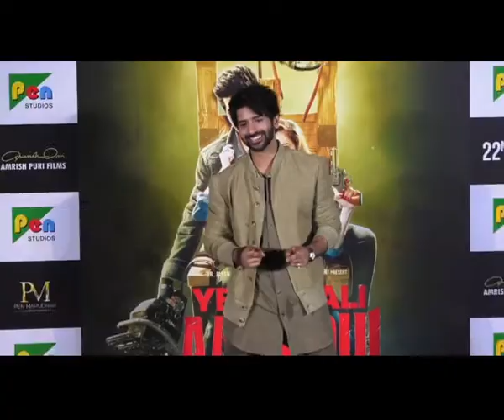Vardhan Puri : Never wanted to plan my debut film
Amrish Puri's grandson Vardhan Puri is all set to make his Bollywood debut, not just as an actor but also as the screenplay writer of his first film. The newcomer sounds confident and excited about his debut film. "Yeh Saali Aashiqui".